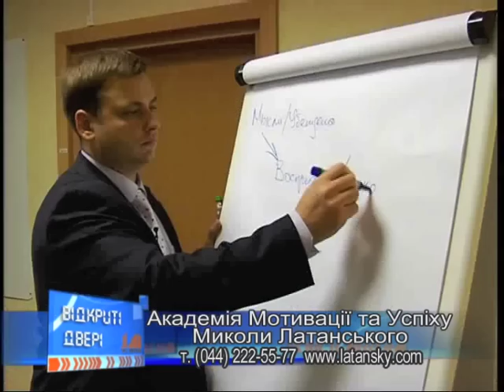Как работает Закон Притяжения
🟢 Нужно всего 16 минут, чтобы узнать, зачем вы пришли в этот мир!
Прослушайте бесплатную медитацию Николая Латанского «ЗЕРНО ДУШИ» и получите ответ!

Николай Латанский в интервью телеканалу «Киев» рассказывает о  работе Закона Притяжения. Также Вы узнаете, что такое Закон Притяжения / Закон Вибраций и как Вы можете использовать его в своей жизни и достигать успеха легко и без усилий.

Вы узнаете, как Закон Притяжения работает в жизни успешных людей, о чем они думают,а так же на чем фокусируются неудачники. Что такое мысль и как при помощи мыслей можно создавать свое будущее.

Применяйте секреты успеха, а именно Закон Притяжения, в Вашей жизни разумно!

Николай Латанский — гуру раскрытия гениев, мировой авторитет индустрии личностного роста и раскрытия человеческого Гения.